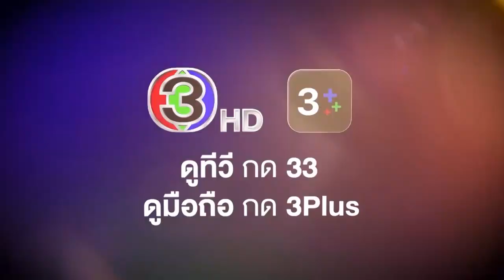พูดคุยเบื้องหลังกับ "แอน ทองประสม-กลัฟ คณาวุฒิ" ฮายับ Fun ยับ! | 3Plus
พูดคุยเบื้องหลังกับ "แอน ทองประสม-กลัฟ คณาวุฒิ" ฮายับ Fun ยับ! กับภาพยนตร์ฮาสุดๆ แห่งปี ในรายการ ✨ "บัวผันฟันยับ Special" ⏰ 25 พ.ย. นี้ เวลา 18.00 น. ทางช่อง 3 กด 33 และดูออนไลน์ได้ที่ 3Plus